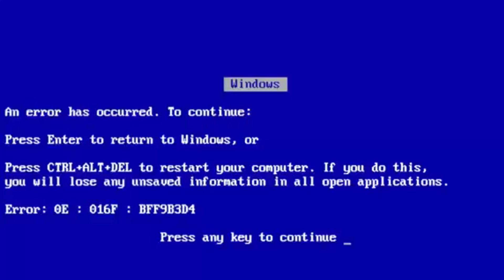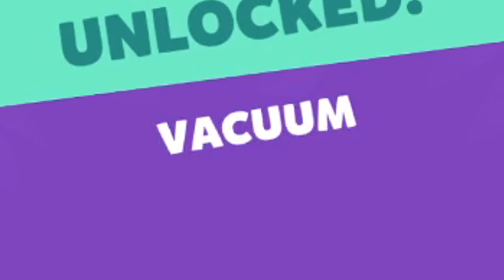Tive que fazer 10 cirurgias